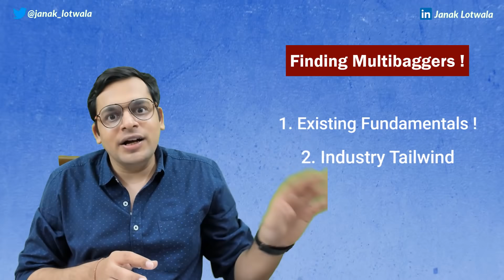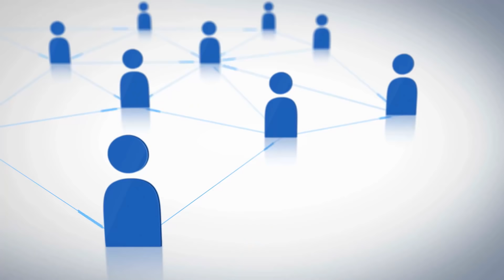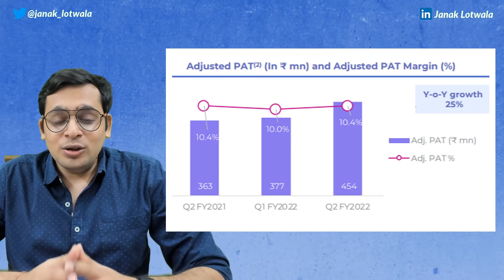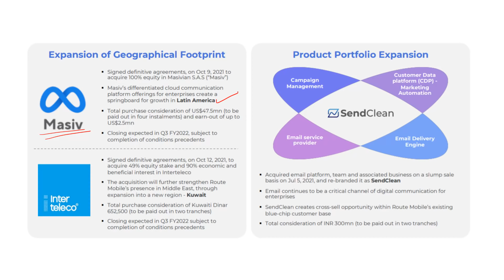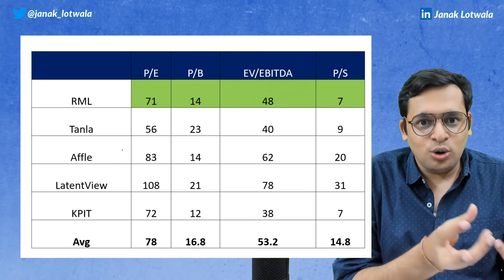This TECH STOCK can be a POTENTIAL MULTIBAGGER from SMALLCAP in 2022. Best STOCK to Buy now from IT?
Which is the SMALL CAP Multibagger stock from AI, Technology or Digital Space, which can be a multibagger stock in 2022 ? Is it the best stock to buy now ?

What are we going to cover in this video:
00:00 How to Evaluate Multibaggers
00:59 Introduction to the Business of this SmallCap Stock
02:24 Rating of the Business of this stock on scale of 10
02:29 3 Reasons to choose this stock ?
03:34 Financials of the Mutlibagger
04:19 Scoring out of 10 on Financial Analysis
04:24 Business Visibility of this Multibagger Smallcap company
05:39 How do I analyse all this information. My Secret
07:04 Score on Business Visibility out of 10
07:34: KPIT vs Tanla vs LatentView vs Affle vs Route Mobile
07:54 Absolute Valuations
08:09 Next Video on KPIT

In stock market for beginners, generally, small cap areas is considered to be risky space and hece exercise due caution in this potential mutlibagger too !

I am starting Fundamental Analysis Batch from 3 Jan'2022, Mon - Fri for 2 weeks, 8 PM - 9 PM. All the information and day wise schedule available on the app. At the end we will also discuss a potential mutlibagger
Link to the course (Fundamental Live Batch):

Download StockAdda with Janak App (iOS):
- Down My Institute App from ios
- Enter Org Code as "ETHZC"

Affiliate Links:
ONLY For StockAdda Subscirber/Viewer Family:

CODE: "JANAK"